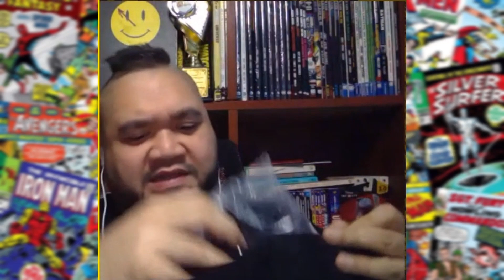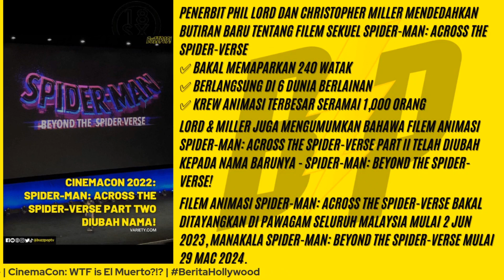Sekuel SPIDER-MAN: Across And Beyond The Spider-Verse!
***PERADUAN PREMIUMS MOON KNIGHT!***
Menangi MOON KNIGHT Swag Bag eksklusif daripada Disney+ Hotstar! 5 pemenang bertuah bakal memenangi:
- 1 PopGrip phone stand berjenama MOON KNIGHT
- 1 canvas bag berjenama MOON KNIGHT
- 1 hoodie berjenama MOON KNIGHT

2. Penuhkan Google Form di (terutamanya nombor Whatsapp anda).

3. Pemenang akan diumumkan ketika sesi bedah MOON KNIGHT S1E6 pada hari KHAMIS, 12 MEI 2022, 9:30PM dan dimesej melalui WhatsApp untuk menetapkan harga delivery anda.

Peraduan Berakhir: KHAMIS, 12 MEI 2022 (12:30PM)

Dalam klip ini, panel kami membincangkan tentang pengumuman Sony Pictures ketika konvensyen CinemaCon di Las Vegas, USA bulan lepas dimana butiran lanjut untuk filem sekuel SPIDER-MAN: ACROSS THE SPIDER-VERSE (2023) serta SPIDER-MAN: BEYOND THE SPIDER-VERSE (2024) didedahkan!

Bincangkan.

Panel Pengulas Sesi Ini:
Nik Nadzru Iskandar | Pengasas BuzzPOP​
Wan Muhammad | Kaki Cosplay
Tarmizi Ali  | Kaki Review

BuzzPopCast - WHAT IF...? Season 1

Apakah Teori-Teori Brazil serta Spekulasi Liar anda bagi berita Hollywood yang dibincangkan hari ini? Nyatakan di dalam ruang komen di bawah!